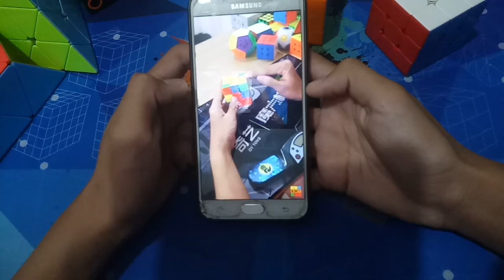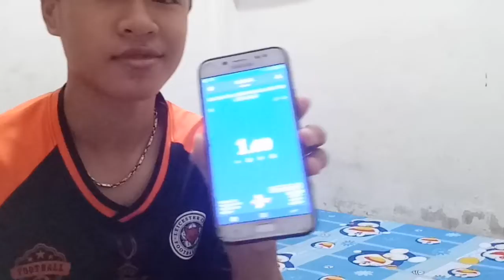phá kỉ lục thế giới nhưng (theo cách của Thanh nguyên cube TV =)))))